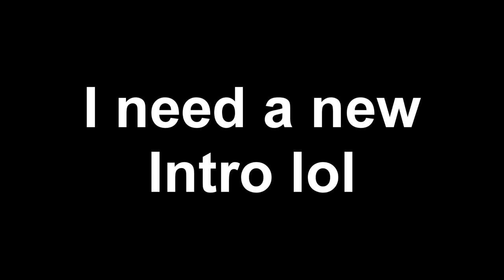Apillow14 Talks: AST, LCPDFR and more! [GTA:IV Gameplay]